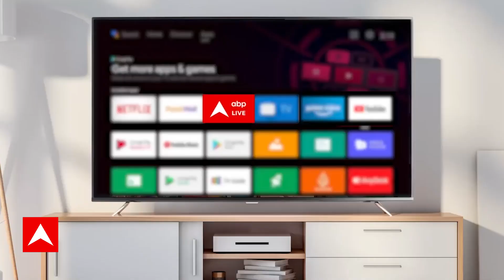Public Interest: अमेरिकी वैज्ञानिक...कामयाबी ऐतिहासिक | Genetic disorder | ABP News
क्या पीढ़ी दर पीढ़ी ट्रांसफर होने वाली जेनेटिक बीमारियों को ठीक किया जा सकता है ?...दुनिया में उम्मीद तो जगी है...अमेरिका ने इस तरफ बड़ा कदम बढ़ाया है...ये खबर आपको जरूर देखनी चाहिए, क्योंकि ये मामला पब्लिक इंटरेस्ट का है..